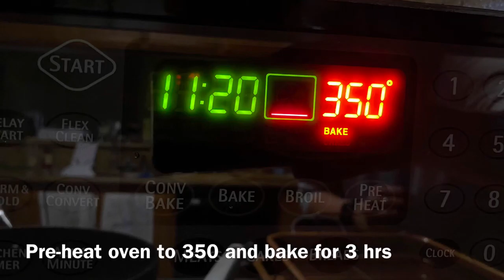Oven Baked Cebuchon